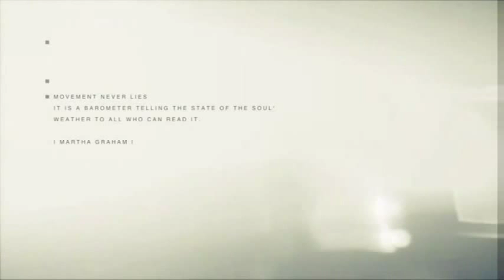Dubstep - Movement Never Lies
"Movement never lies
It is a barometer telling the state of the soul
Weather to all who can read it"

[Martha Graham]

Song: Audiomachine- Guardians at the Gate (Dubstep Remix)